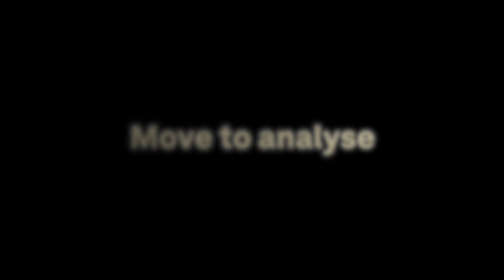Step 1 Capture - Farnborough Airshow, Hexagon